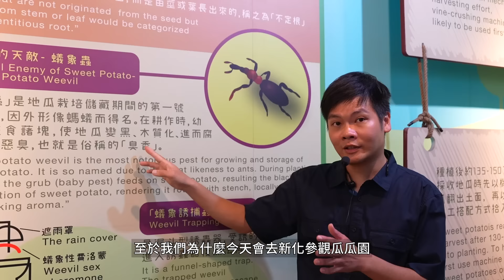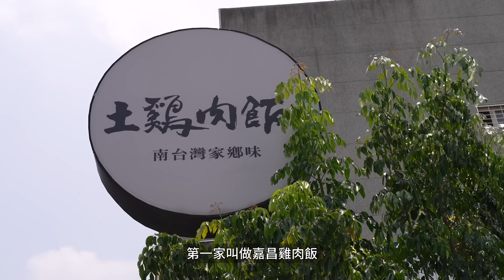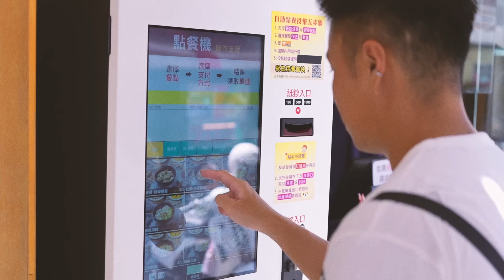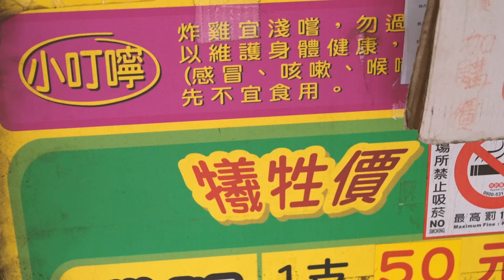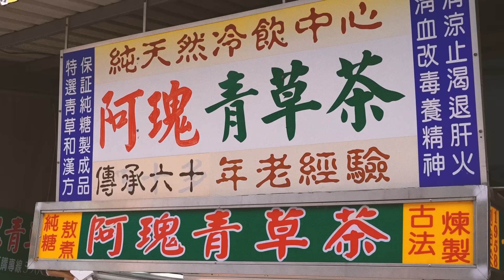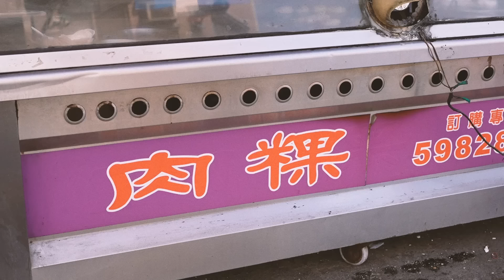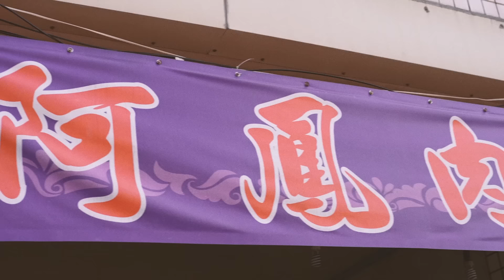✿沈✿新化美食 超舒服冷氣雞肉飯 夏天必備消暑青草茶 千人推薦中藥炸雞 網友狂讚豆花店 有開冷氣排骨麵 熱銷茶葉蛋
夏天出門吃東西真的好熱呀～
但我們又再度蒐集到一塊台南拼圖囉～
如果有我們沒吃到的新化美食也歡迎大家留言分享唷！

歡迎今天的財沈，番薯界的天花板「全家夯番薯」！
這次我們到了夯番薯的產地──新化瓜瓜園，來參觀夯番薯的誕生過程。
在知道台農57號有這麼嚴謹縝密的生產流程之後，
才知道每一顆夯番薯都是全家的心肝寶貝。

從選苗、檢測、農藥檢驗，到品質分類、重量分等，
最後門市店員親自篩選，洗刷、烘烤。
才誕生了一顆顆能連皮一起吃下肚的全家夯番薯。
讓你一分一毫都不浪費。

如果你有空到訪新化瓜瓜園，也別忘了順手帶些伴手禮並享用出口處的熟食唷。
最後給愛吃地瓜或想嘗試地瓜的你，到訪全家時，一定要試試最讚的夯番薯。
讓你上廁所姨路暢通，健康滿點！
現在夯番薯也能搭配早點來全家活動，還有各種早餐任你選唷～

0:00 開場

3:15 姑姑的茶葉蛋 新化創始店(售完)
台南市新化區復興路1巷18號

4:07 嘉昌土雞肉飯
台南市新化區台19甲線301號

6:24 圓環姐妹麵店
台南市新化區中山路589號

9:11 新化排骨麵
台南市新化區正新路238-1號

11:23 葉麥克中藥炸雞
台南市新化區忠孝路115號附近

13:25 阿瑰青草茶
台南市新化區中山路257號

14:53 阿鳳肉粿
台南市新化區中正路605號

16:17 原村手作烘焙 新化店
台南市新化區中正路587號

18:21 新化燒餅
台南市新化區忠孝路52號

19:00 筱庭杏仁豆腐冰
台南市新化區中正路328號

攝影設備：  @Sony Taiwan    ZV-E1